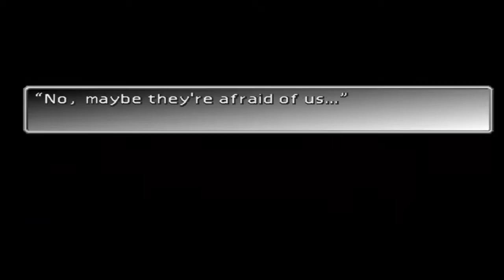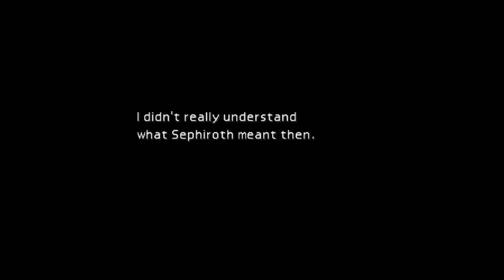Final Fantasy VII | Episode 10 | Making History!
Our first enemy skill, some Atomic Scissors and a trip down memory lane!

NOTE: All credit for the game and it's soundtrack goes to the developer and related parties.